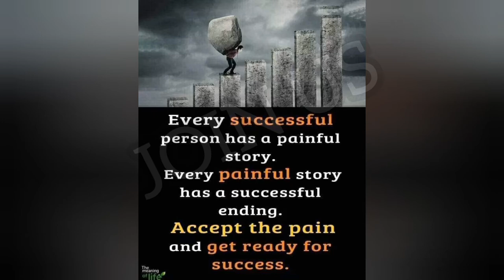Grabi dami ng natulungan si PROJECT 1.8